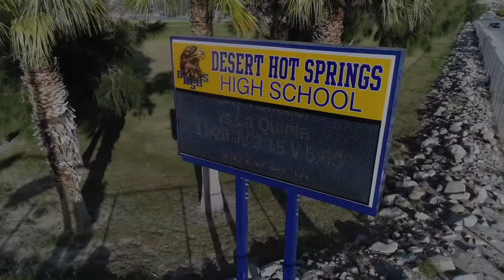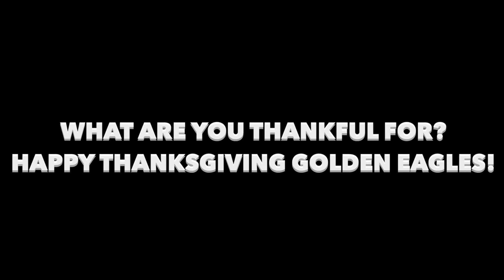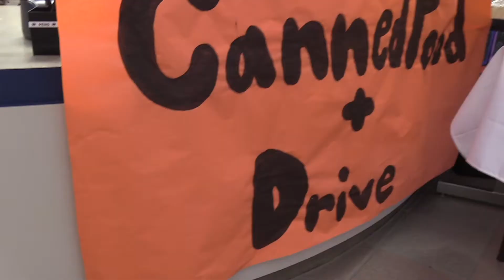GEN 11 19 21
Anchors: Tiara Salinas and Ja'Nique Simmons
Featured Story: MJROTC Marine Corps birthday luncheon